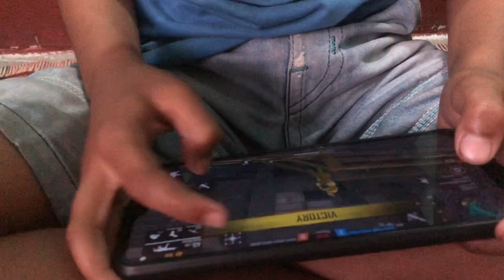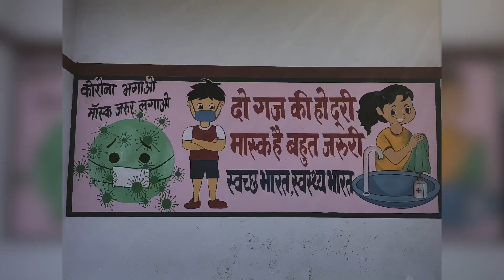🙏आज बरसात की सौगात,परिवार से आपकी बात, होने वाली है इस video में,तो देर किस बात की.बजाओ घंटीpahadi